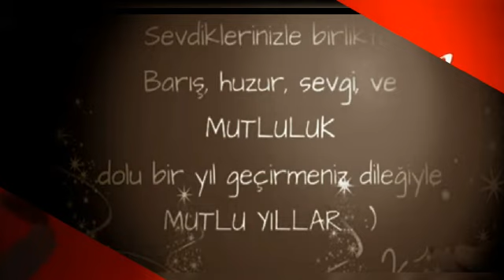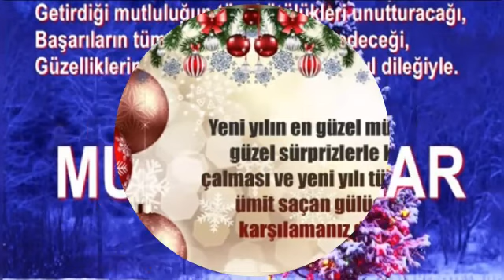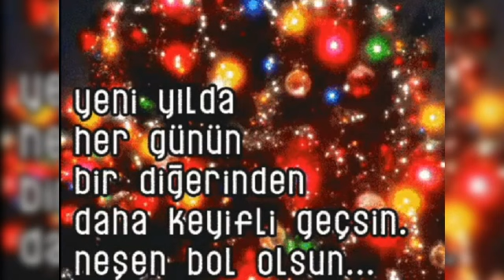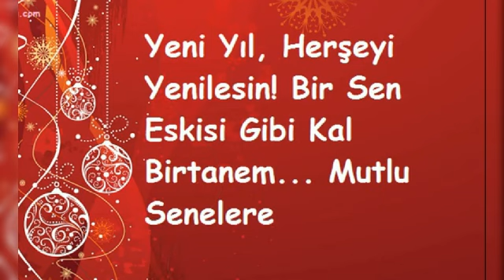EN YENİ ANLAMLI YENİ YIL MESAJLAR 2021 HOŞ GELDİN /GÜLE GÜLE 2020 İNŞALLAH KORONASIZ GÜNLERE..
EN YENİ GÜZEL MESAJLAR#2020 HOŞ GELDİN GÜLE GÜLE 2019 happy New Year Christmas